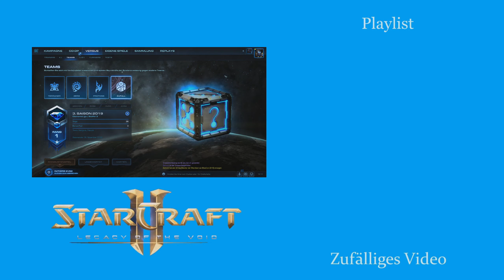Breff! - Starcraft 2: Legacy of the Void 2v2 [Deutsch | German]